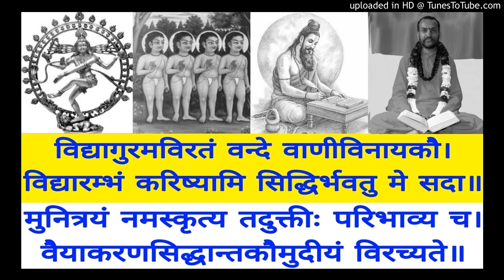Vaiyakarana Siddhanta Koumudi VSK 190 Swami Shantidharmananda Saraswati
VSK 190  Athra Navyãah
Bala Manorama & Tattva Bodhini